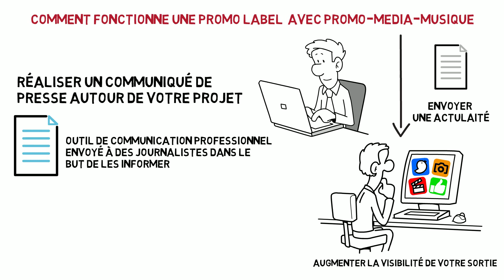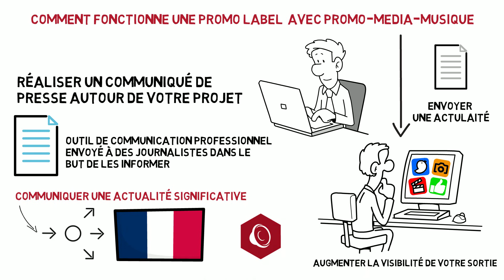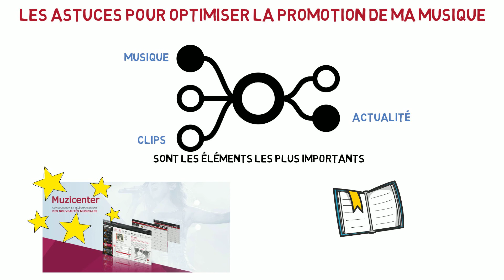PROMOTION LABEL - SE FAIRE DÉCOUVRIR PAR DES MAJORS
⬇OFFERT : 2 formations pour développer ton projet artistique.

Bonjour, et bienvenue sur la chaîne YouTube de

Notre site permet aux artistes de faire la promotion de leur projet musical.

L’objectif d’une promotion label est de partager, diffusé sa musique, ou son projet musical de manière professionnel à un nombre important de producteurs, labels, ou maison de disque. Le but final est de présenter son projet, et se faire des connaître professionnels de l’industrie musicale.

- Comment fonctionne une promo label avec Promo-Media-Musique

Notre service permet d’envoyer une actualité aux producteurs et labels de manière professionnelle afin d’augmenter la visibilité de votre projet.

Après votre commande, nous allons vous demander par mail plusieurs éléments de communication afin de réaliser un communiqué autour de votre projet.

Un communiqué est un outil de communication professionnel, envoyé à des professionnels dans le but de les informer d'un événement, d’une sortie, ou d’un projet. Vous pouvez donc communiquer sur un concert, un single, la sortie d’un clip, ou d’un album. L’important est simplement de communiquer une actualité significative qui peut intéresser les labels.

Une fois le communiqué réalisé, nous l’envoyons en masse à des producteurs et à plusieurs labels dans toute la France.

À l’issue, nous avons des outils qui nous permettent de connaître précisément les personnes qui ce sont intéresser à votre projet.

Le site Promo Media Musique propose des services de communication adaptés aux Artistes et Labels.

Nous mettons à disposition des artistes et des labels les packages suivants : Promotion vers les Sites, Blogs Musicaux, Media Radio, Media TV, Presse | Visibilité sur YouTube, Spotify et les autres réseaux de diffusion | Augmentation des vues, likes et abonnés sur votre chaîne. Une vraie exposition auprès d'une audience ciblée pour de vrais résultats ! Découvrez toutes nos offres promotionnelles ici.

Développez votre base de fans, augmentez le nombre de vues et de streamings de vos clips et de vos singles sur YouTube et Spotify. Promo YouTube / Promo Spotify / Media Web.

Découvrez notre sélection d'instrumentales composées par des beatmakers professionnels. Notre catalogue contient des compositions adaptées aux rappeurs comme aux chanteurs ainsi qu'à l'habillage sonore et à la synchronisation.

Le site Promo Media Musique abrite un réseau de producteurs musicaux, beatmakers, directeurs artistiques, DJs et artistes francophones.

Une fois la musique achetée sur notre site, vous profitez d'une utilisation illimitée et sans license de cette dernière.

Créer et promouvoir un Single, un EP ou un Album n’a jamais été aussi simple !